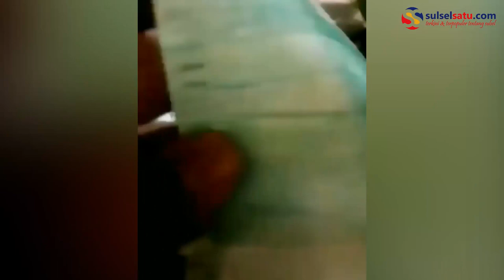Waduh, Masker Diinjak injak Saat Disortir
SULSELSATU.com - Sejumlah pekerja sedang menyortir masker yang hendak dikirim ke pemesan.

Video tersebut diviralkan oleh akun Instagram @fakta.indo, Jumat (21/2/2020)

Namun tanpa disadari, terekam kamera masker tengah diinjak-injak dengan santainya oleh karyawan.

Diduga, video itu sengaja direkam sebagai bahan promosi oleh pemiliknya.